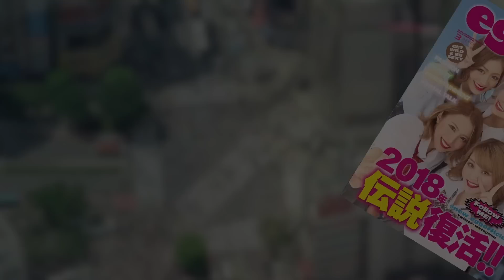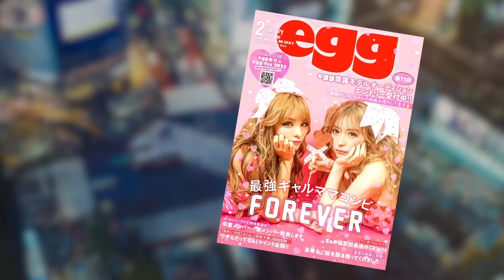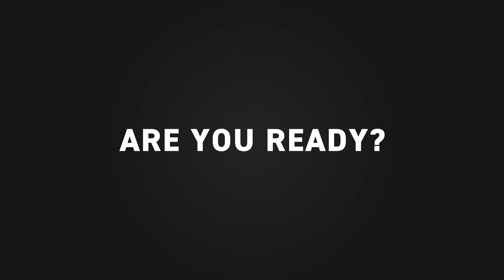〈メンズラップ〉egg fes 裏側密着💖全6話/1話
通常木曜日お休みですが、今日は特別にアップしちゃいます🤍

4月末に開催したeggfesの様子を大公開♡
第1弾はOP&メンズラップ！！

卒業生のジュライ＆ひゅうがも登場し会場は大盛り上がりっ👏

※eggfesに出演を予定しておりましたマリサですが、家庭の事情により当日お休みすることとなりました。

①初期メン集合!!サイン付きphoto book WEB予約受付中❤︎

②全国の書店・セブンイレブン・Amazonにてegg春号2023発売中♡

③赤荻元編集長が”渋女”の校長先生になりました💓新入生募集中✨

④動画編集者大募集中💻
eggの動画を編集してくれる仲間大募集中❣

💜eggとは？💜
2014年休刊した伝説のギャル雑誌『egg』が2018年WEBで復活!!
2019年（令和元年）雑誌も復活♥♥

■eggモデル

♂men`s
🌈ひゅうが

Music is VFR
音源提供